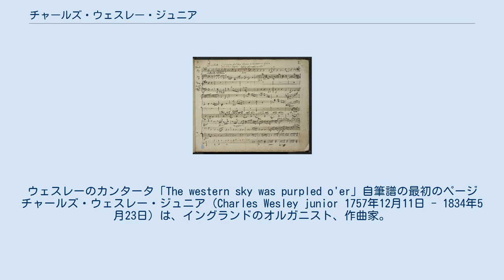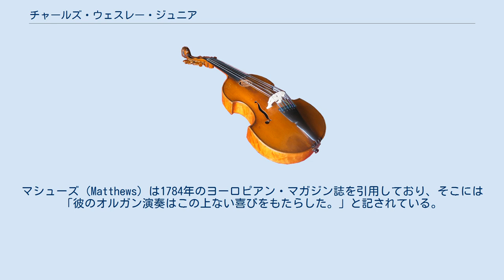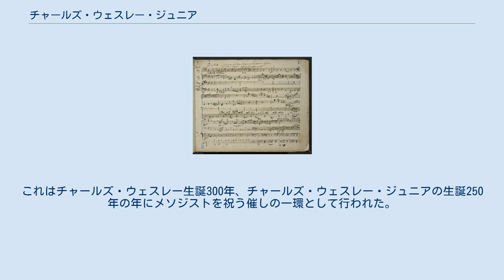チャールズ・ウェスレー・ジュニア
ウェスレーのカンタータ「The western sky was purpled o'er」自筆譜の最初のページ チャールズ・ウェスレー・ジュニア（Charles Wesley junior 1757年12月11日 - 1834年5月23日）は、イングランドのオルガニスト、作曲家。
 チャールズは、聖歌作曲の大家でありメソジズム創始者の1人でもあるチャールズ・ウェスレーの息子、そしてチャールズと同じくオルガニスト兼作曲家であったサミュエル・ウェスレーの兄である。
チャールズは大抵の場合、彼よりも有名な父との混同を避けるために『チャールズ・ウェスレー・ジュニア』と呼ばれる。
彼は生涯結婚することなく、人生の大半を母および姉妹とともに暮らした。
 ウェスレーの知名度は弟のサミュエルには遠く及ばない。
しかし、彼もサミュエルと同じく幼少期から音楽的才能を現しており、3歳になるより前にオルガン演奏を行っていた。
そして、大人になってからはプロの音楽家として活動した。
マシューズ（Matthews）は1784年のヨーロピアン・マガジン誌を引用しており、そこには「彼のオルガン演奏はこの上ない喜びをもたらした。」と記されている。
しかしながら彼は公開演奏を好まず、主に私的なオルガニストとして演奏を行っていた。
彼は18歳の時に始めて女王の宮殿で演奏しており、生涯多くの場面で皇室と繋がりを持っていた。
ジョージ4世のために私的に演奏を披露したのも、そのような中の1つである。
 彼の作品のうち一握りのものは今日でも演奏されており、近年発見されたヘ短調の鍵盤楽器のためのソナタは2007年2月1日に南メソジスト大学のパーキンス工科学校で初演された。
これはチャールズ・ウェスレー生誕300年、チャールズ・ウェスレー・ジュニアの生誕250年の年にメソジストを祝う催しの一環として行われた。
 注釈